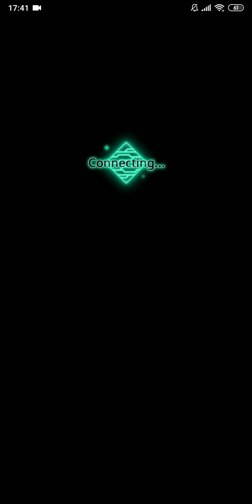13-Minute Mobile Gameplay Graffiti Smash Global (CLOSE BETA)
--Download--
Android

Graffiti Smash -- a new hit presented by BANDAI NAMCO Entertainment Online!
Slingshot to paint surfaces and get power boosts. Enjoy PvP matches via a real-time online battle system. Co-op with friends to clear dungeons and beat bosses. Enjoy a script of 1 million plus words that tells stories about the bonds and dynamics between people in a post-apocalyptic world!

In this dystopian alternate reality, the human race is fighting for survival against the invasion of a mysterious entity known only as "Arc". The surviving humans have been forced to take refuge in their last sanctuary -- the fortress city of Babel. After generations of propagation, the Arcs have radically altered the ecosystem on a global scale, reducing most of the planet to nothing more than monster-infested wilderness. Eventually, "Arc-resistant" individuals started to emerge. Known as "Hunters". these brave souls began venturing outside of Babel in squads, hoping to reclaim some of humanity's lost territories and restore the long-forgotten glory of human civilization.